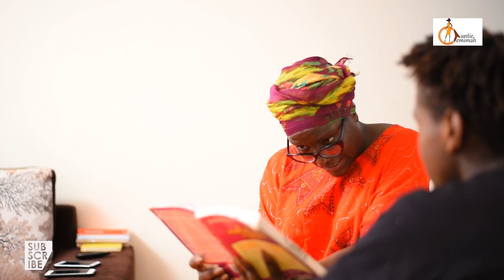Auntie Jemimah helping Ngotho with homework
Shule zifunguliwe sasa becasue homework is hard!
Respect to all teachers!